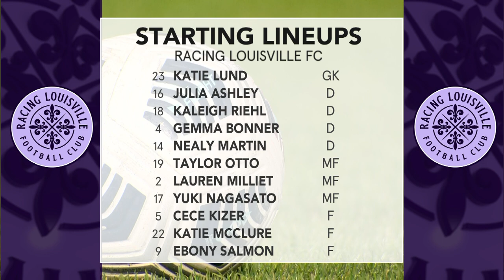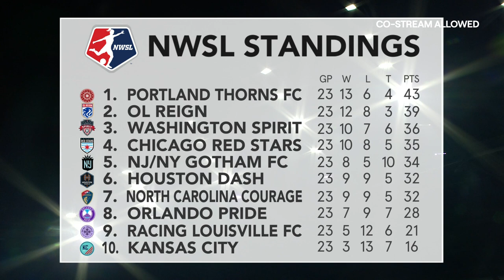NWSL 2021: Racing Louisville FC vs. NJ/NY Gotham FC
Lynn Family Stadium
Louisville, KY